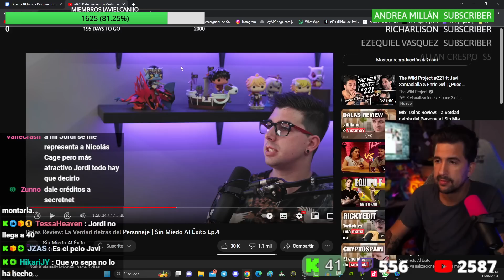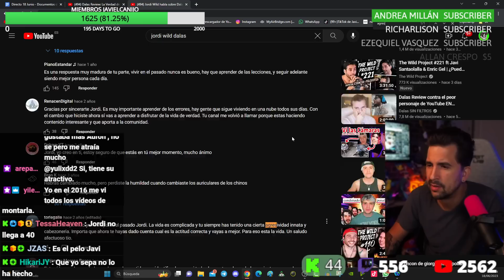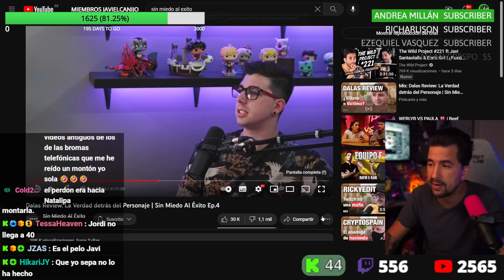DALAS CUENTA EL PASADO DE JORDI WILD